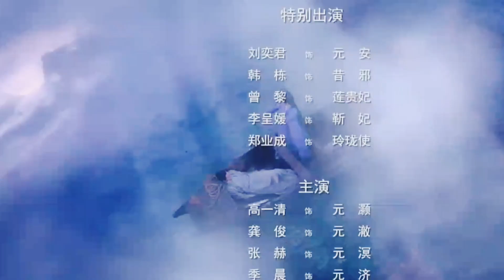Lost Love in Times || episode 11 part 12 ||in hindi explanation 💗💗💗💗💗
Hello friends 😀😀😀😸😸

This video is episode 11part12 in Hindi explanation 💗💗💗💗💗💗

I hope so you will like my video 🙂🙂🙂🙂

please 🙏🙏🙏🙏🙏🙏🙏